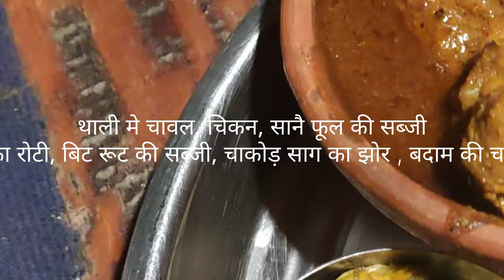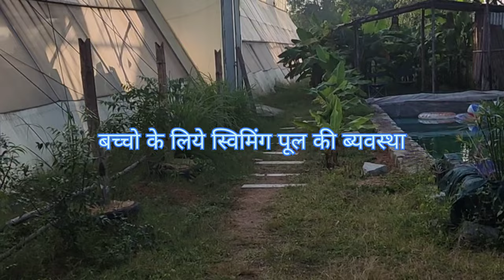The Open Field प्रकृति के बीच भोजन का आनंद।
The Open Field, khunti district, ke Hutar gaon me
 यहाँ की विशेषता है आदिवासी भोजन।